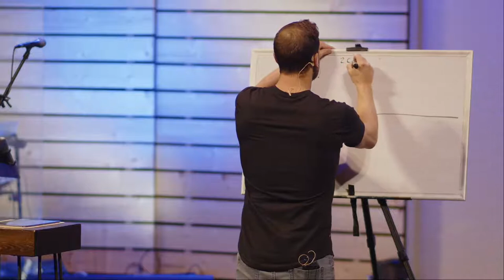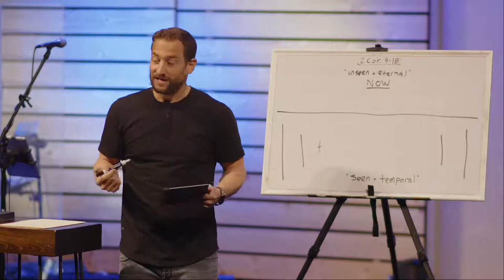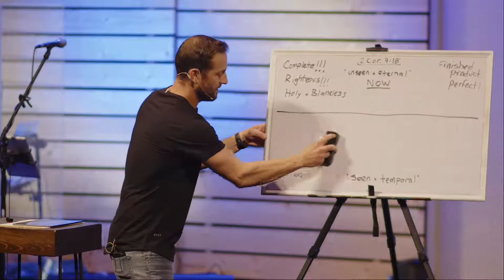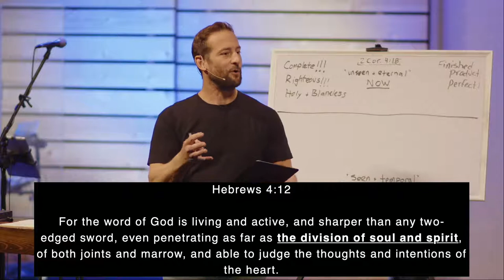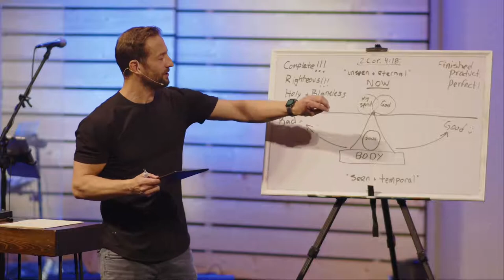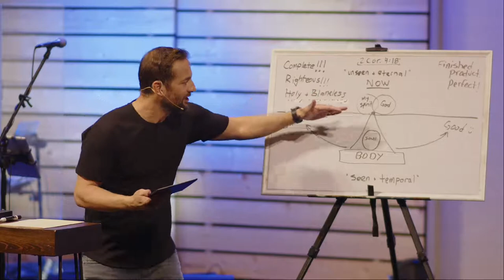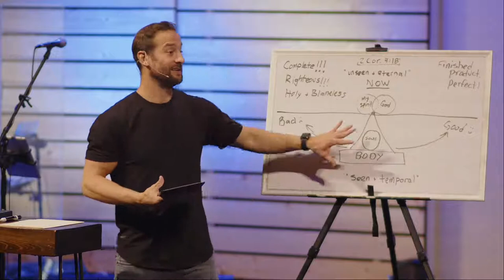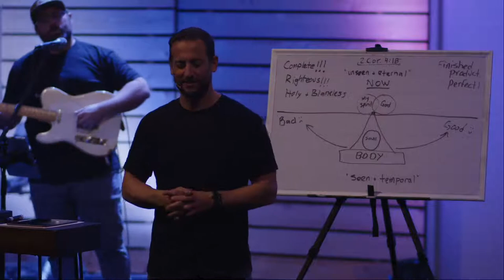Detox || Week 1 || The Line & The Swing || Matt Carlson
DETOX: Healthy Living From The Inside Out

Week 1 || "The Line & The Swing"

Do you know who you are at the core? Where is your ultimate identity located? If we don't know the truth about who we are, what God has done for us and to us, we will live our lives desperately trying to become something that scripture tells us we already are.

Healthy living begins with healthy beliefs. Spiritually speaking all of us are, at some level, in need of a detox. We need a removal of flawed and faulty beliefs we have about who God is and who we are. Join us for this series called Detox as we learn what it means to live from the inside out.

*Special thanks to Dan Stone who is now with Jesus for his influence on this message.